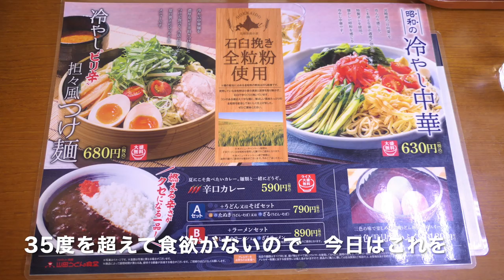【山田うどん食堂24】辛口カレーとミックスサラダを食す ＃566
季節の限定メニューの辛口カレーを食べてみました、食欲がなかったのに